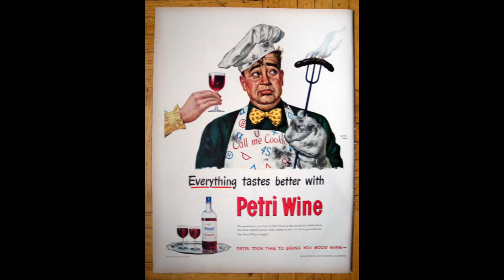🎵 Funky Stuff | Soul | Wine Bar Jazz | Relaxing Sounds | Chill | Royalty Free Music | № 16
Music for Relaxation | De-stress | Unwind | Enjoy this at home while relaxing from your busy day. This may be used in wine bars or coffee houses for royalty free background music to soothe your guests. Thanks for visiting!

Wine accessories make great gifts!
Here are some top-rated accessories you can purchase for your friends or yourself:

Huski Wine Cooler | Premium Iceless Wine Chiller | Keeps Wine Cold up to 6 Hours

Hand Blown Italian Style Crystal Red Wine Glasses - Lead Free Premium Crystal Clear Glass - Set of 4

SipCaddy Bath & Shower Portable Cupholder Caddy for Wine Suction Cup Holder

Wine Away Red Wine Stain Remover - Removes Wine Spots - Perfect Fabric Upholstery and Carpet Cleaner Spray Solution - Zero Odor (Also removes coffee, blood, ink, fruit punch, sauces, red medicine stains, and even pet accidents.) 1 Gallon

Cuisinart CWC-800CE 8 Bottle Private Reserve Cellar Wine Refrigerator, Black

Tirrinia 4 Bottle Wine Carrier - Leakproof & Insulated Padded Portable Versatile Wine Carrying Cooler Tote Bag for Travel, BYOB Restaurant, Wine Tasting, Party, Christmas Gift for Wine Lovers